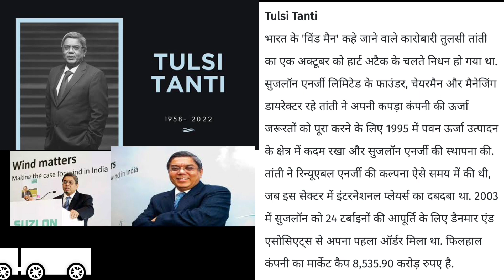कहानी भारत के WINDMAN कि! -Tulsi Tanti#windman#tulsitanti#suzlon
Story:- WINDMAN OF INDIA